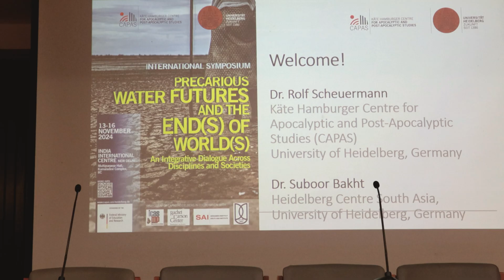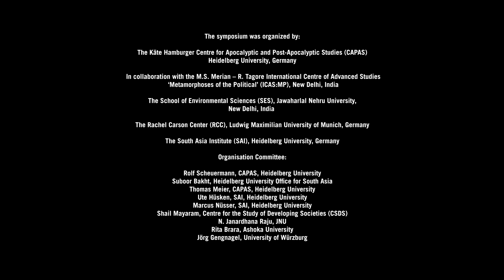Precarious Water Futures and the End(s) of World(s)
Precarious Water Futures and the End(s) of World(s) - Insights from an International Symposium

Following the 2023 Annual Conference in Chile, the Käte Hamburger Centre for Apocalyptic and Post-Apocalyptic Studies (CAPAS), Heidelberg University, Germany, held an International Symposium on “Precarious Water Futures and the End(s) of World(s). An Integrative Dialogue Across Disciplines and Societies” in New Delhi. The symposium was organized by CAPAS in collaboration with the M.S. Merian – R. Tagore International Centre of Advanced Studies ‘Metamorphoses of the Political’ (ICAS:MP), New Delhi (India), the School of Environmental Sciences (SES), Jawaharlal Nehru University, New Delhi (India), the Rachel Carson Center (RCC), Ludwig Maximilian University of Munich (Germany), and the South Asia Institute (SAI), Heidelberg University (Germany).

The Symposium opened on November 13, 2024, with a public fireside chat featuring five experts discussing the Aquatic Polycrisis, which was followed by an engaged audience of over 200 participants. From November 14-16, nine thematic panels, three discussion rounds, and a special lecture followed, all of which explored water futures. Water issues are debated in many conferences, but mostly separated by disciplines and methodologies, which poses problems to integrative solutions. This international symposium brought together scholars of the humanities, social and natural sciences, and engineering from Asia, Europe, America, Africa and Australia, in order to explore the complex and intertwined interrelationships of water emergencies in times of climate crisis and the related looming end(s) of world(s).

This video captures some of the issues addressed at the symposium and contains interviews with some of the participants from various disciplines.

You can also find a video of Friederike Reents' Special Lecture "Everything Flows. The Necessity of Blue Humanities" that was held at the Symposium

Organisation Committee of the Symposium:

Rolf Scheuermann, CAPAS, Heidelberg University (Chair)
Suboor Bakht, Heidelberg University Office for South Asia
Thomas Meier, CAPAS, Heidelberg University
Ute Hüsken, SAI, Heidelberg University
Marcus Nüsser, SAI, Heidelberg University
Shail Mayaram, Centre for the Study of Developing Societies (CSDS)
N. Janardhana Raju, JNU
Rita Brara, Ashoka University
Jörg Gengnagel, University of Würzburg

A special thanks to Alejandra Rojas, CAPAS, Heidelberg University, and Gabar Chauhan, Heidelberg University Office for South Asia, for their continuous administrative support!

Credits:
Director, Sound and Production: Gregor Kohl
Co-Directors: Melanie Le Touze; Rolf Scheuermann, Nicole Rodriguez
Interviewees: Prabhat Kumar, Centre for the Study of Developing Societies, CAPAS Fellow 2023–2024; Nisha Paliwal, Indian Institute of Technology Jodhpur; Tarun, Royal Melbourne Institute of Technology;  Mona Das, Satyawati College, University of Delhi; Stephen Ogheneruro Okpadah, University of Warwick; Sara Ahmed, Centre for Water Research, IISER-Pune; Punyasloke Bhadury, Centre for Excellence in Blue Economy, Indian Institute of Science Education and Research Kolkata; Friederike Reents, Catholic University of Eichstätt-Ingolstadt; Amrita DasGupta, SOAS, University of London; Rahi Soren, Jadavpur University; Eva Andrea Krannich, University of Augsburg / Rachel Carson Center for Environment and Society; Gideon Mathson, Shiv Nadar University

We want to thank all interviewees for their support and for taking the time to answer the questions!